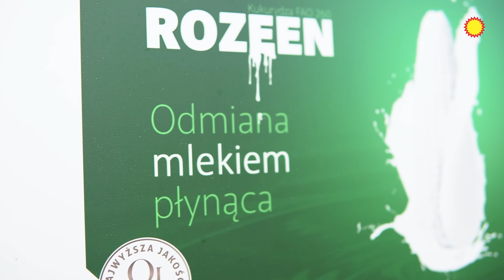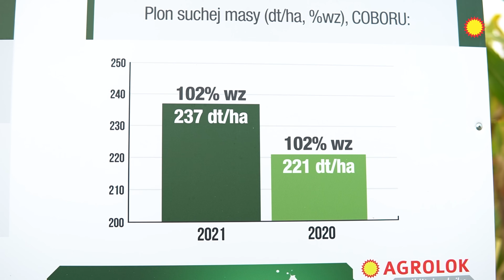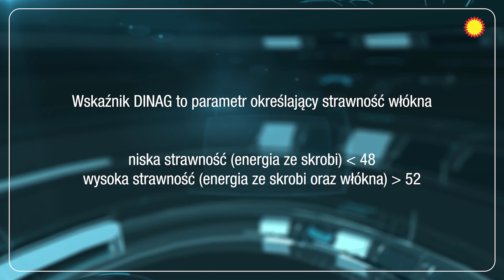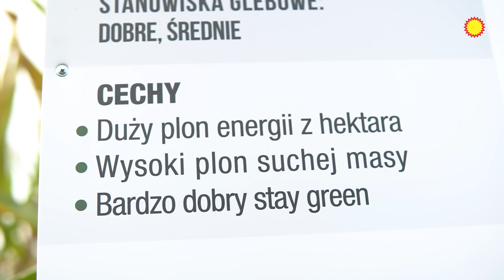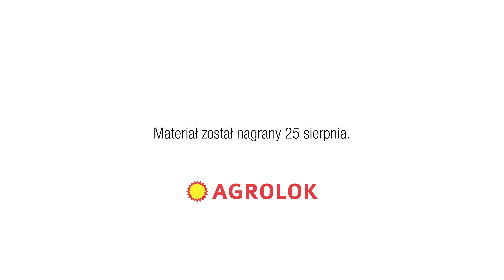Kukurydza Rozeen - z myślą o hodowcach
Ten odcinek stworzono z myślą o hodowcach, którzy równocześnie zajmują się chowem bydła i potrzebują znacznych ilości pasz objętościowych. Alicja Boniecka i Marcin Frączkowski opowiadają o odmianie kukurydzy na kiszonkę, która pozwoli na zwiększenie produkcji mlecznej w gospodarstwie, a tym samym – na wzrost zysków płynących z hodowli.

Wybór odpowiedniej odmiany kukurydzy na kiszonkę ma bardzo duże znaczenie. Na miano odmiany „mlekiem płynącej” zasługuje kukurydza kiszonkowa Rozeen która w 2022 roku trafiła do oferty firmy Agrolok.

Rozeen jest kukurydzą średnio późną o FAO 260. Należy do odmian wysokich i bardzo ulistnionych. W badaniach COBORU uzyskała wysokie plony suchej masy, sięgające do 102% wzorca.

Jak odmiana Rozeen poradziła sobie w tym sezonie i kiedy można rozpoczynać jej zbiory? Odpowiedzi m.in. na te pytania znajdziecie w filmie! ;)
Ze środków ochrony roślin należy korzystać z zachowaniem bezpieczeństwa. Przed każdym użyciem przeczytaj informacje zamieszczone w etykiecie i informacje dotyczące produktu. Zapoznaj się z zagrożeniami i postępuj zgodnie ze środkami ostrożności wymienionymi na etykiecie.